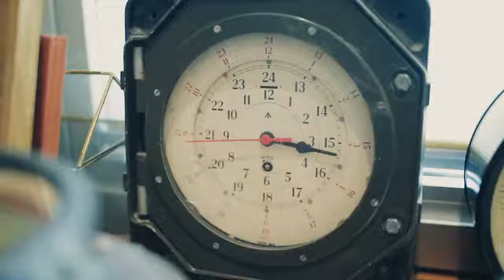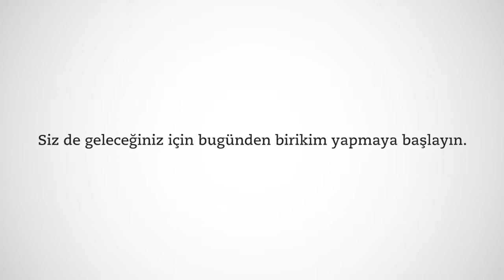Cep Hikayeleri / Erol Ata'nın Saat Odası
Ersa Yönetim Kurulu Başkanı Erol Ata, 2000’den fazla antika ve nadide saati içeren koleksiyonuyla Cep Hikayeleri’nin konuğu oldu.